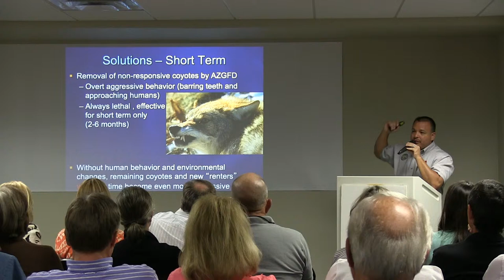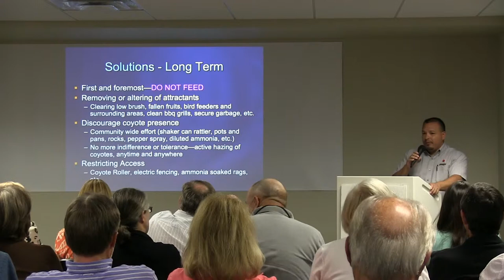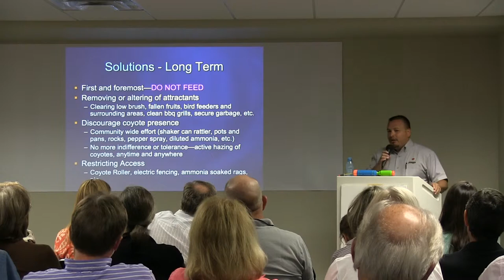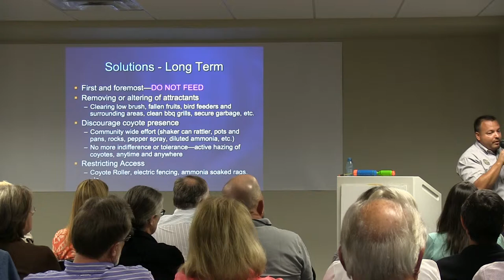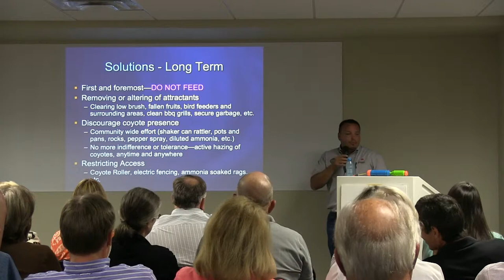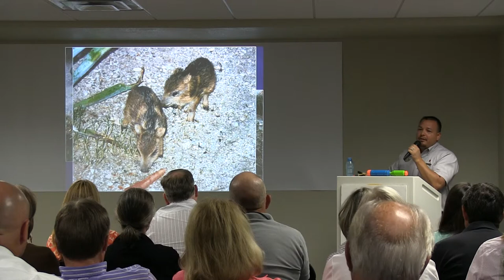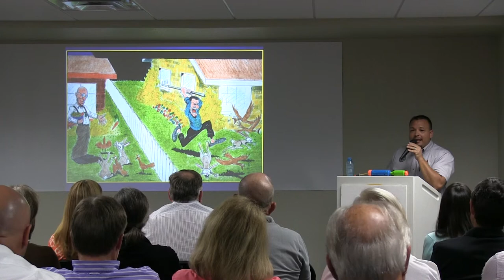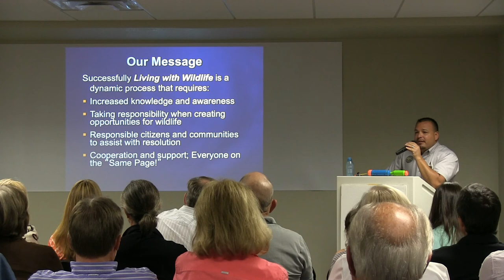Urban Wildlife Awareness class Pt 3